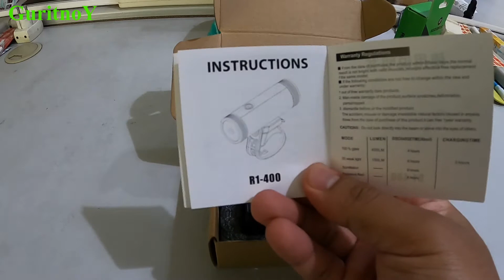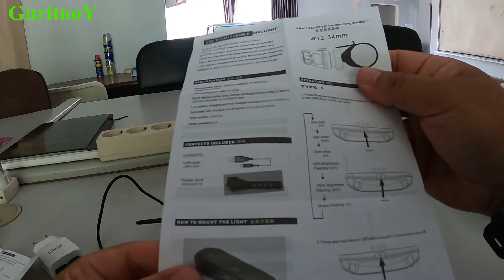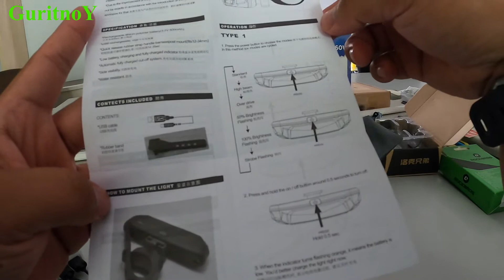LAMPU MURAH tapi TERANG | Lampu Sepeda Rockbros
Sebenarnya saya sudah ada lampu sepeda rockbros 400LM kotak yang biasa saya gunakan di Sepeda Federal Gravel, namun karena ini digunakan di Bogor untuk Seli London Taxi, akhirnya mencoba membeli lagi, namun dengan seri yang berbeda. Gimana Impresinya? dari yang pertama? Ayuk cek dan tuntaskan videonya

_DisampaikanTerimaKasih,
Salam
GuritnoY